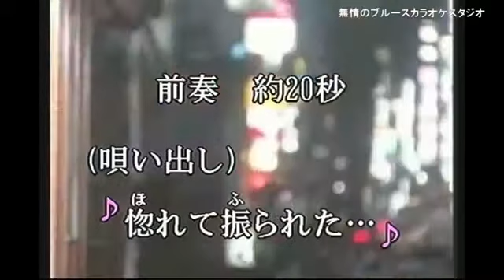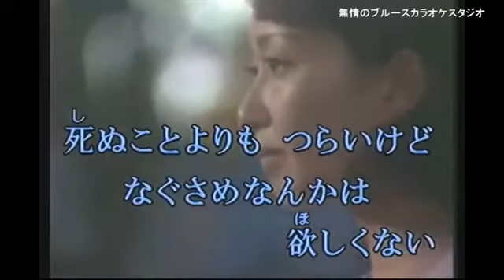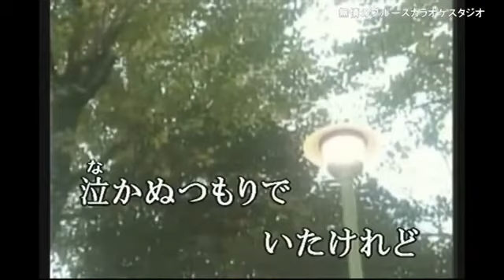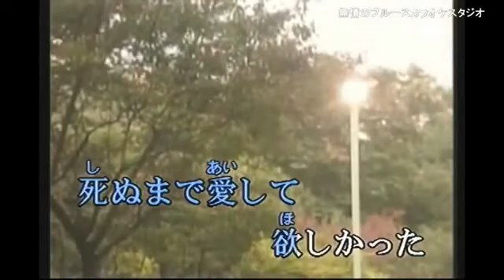「命かれても」 森進一 coverブルース無情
作詞／鳥井実／作曲／彩木雅夫／歌手／森進一／曲名／　「命かれても」　唄って見ました宜しければお聴き下さませ